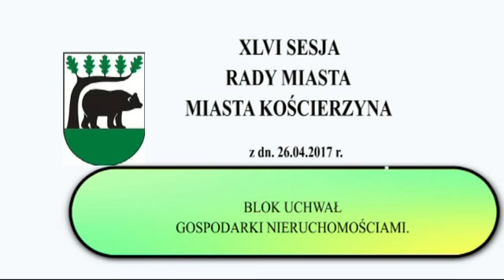XLVI sesja Rady Miasta Kościerzyna 3